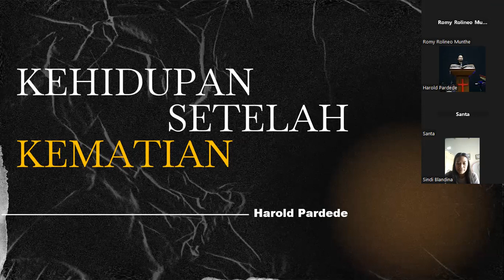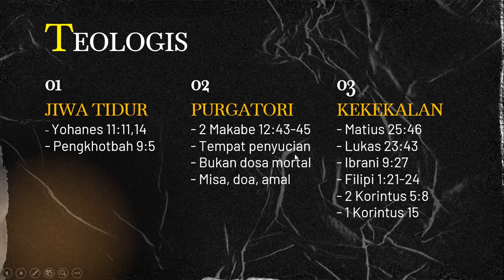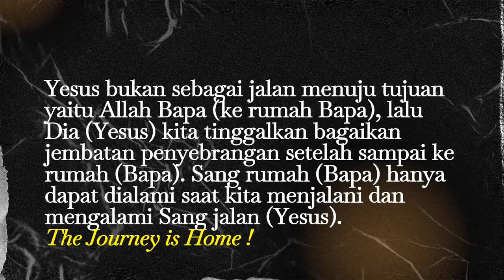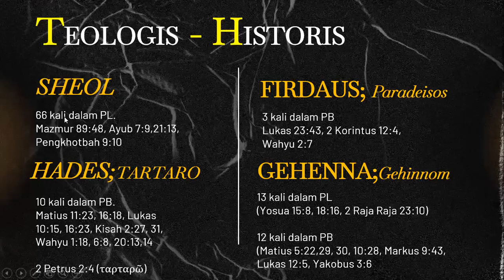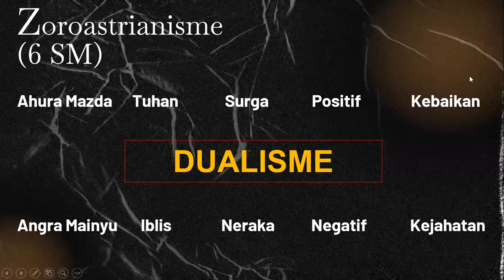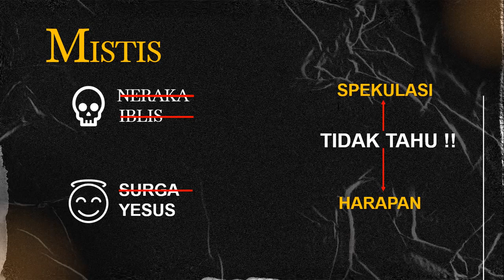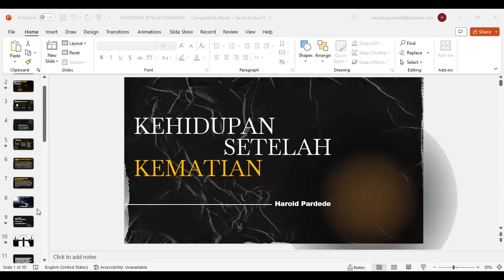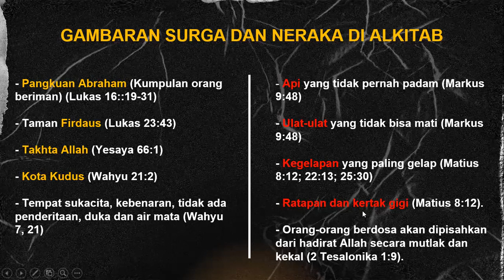AFTERLIFE: SURGA DAN NERAKA TIDAK ADA?! MEMAHAMI SURGA DAN NERAKA SECARA TEOLOGIS, HISTORIS & MISTIS